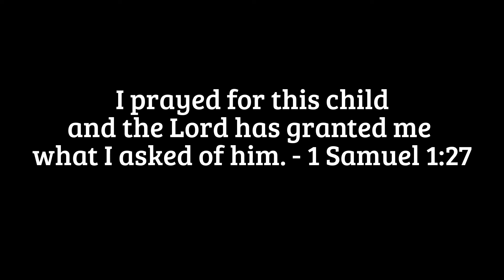Guns or Glitter?? Mal and Jake´s Baby Gender Reveal!!!!!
Can´t wait to see what the baby is going to be!